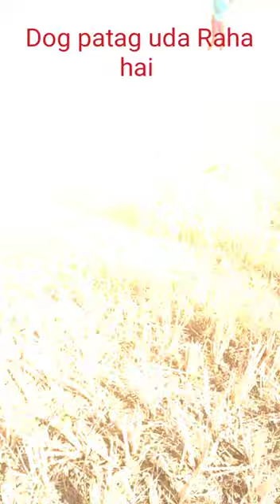dog 🐕 ko patag udate dekha hai😊 funny //udi udi Jaye song@